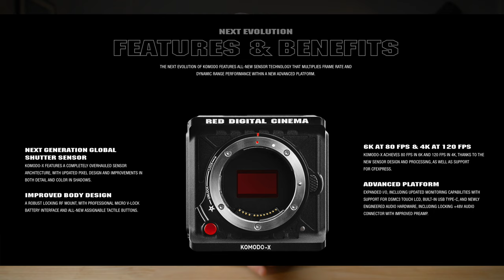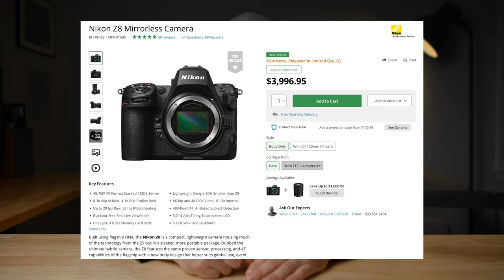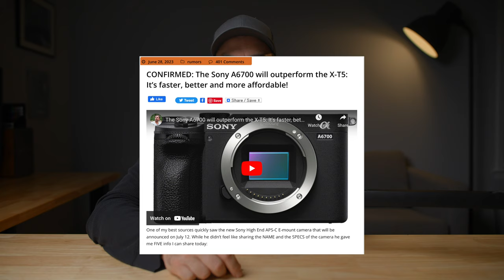RED - The Good, The Bad, and the Underhanded?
16 Stops Episode #11 This episode is about Komodo X and the RED brand. Why we bought RED cameras, why they are different from other cameras, Stormtrooper models, camera releases, competition and the RED tax.

Email your questions (horizontal videos under 15 seconds) to:
16stopspodcast at gmail dot com